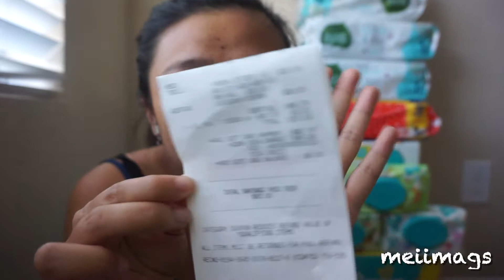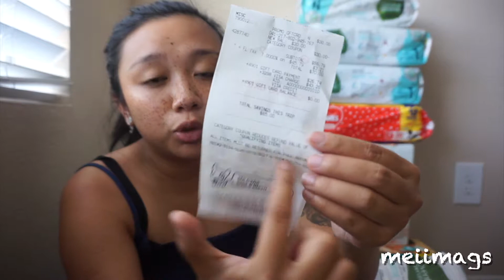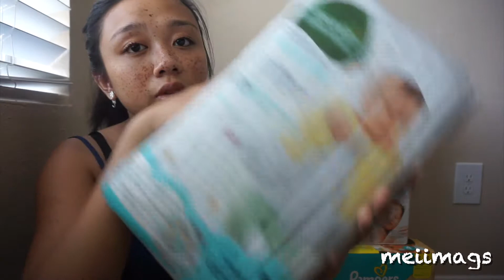SINGLE MOM ON A BUDGET || HOW TO SAVE MONEY ON TARGET?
Another day Another Video for all of you!
Hello my name is meiyan or meiimags in youtube and all my social medias and I do upload videos 2 times a week usually

tuesday and  saturdays

THINGS I PURCHASED on my last haul:
Selfie ring light
fisherprice infant to toddler rocker
fisherprice rock n play
Jujube mini be tokipops
kronic killer air freshener
Similar silk pajama
Grocery Shopping Bag
Hands free pumping bra
Motherlove nipple cream
SEVENTH GENERATION DISINFECTANT SPRAY
Summer Infant sponge bath

What equipment I use:
Sony a5000

music is from: fredji; happy life